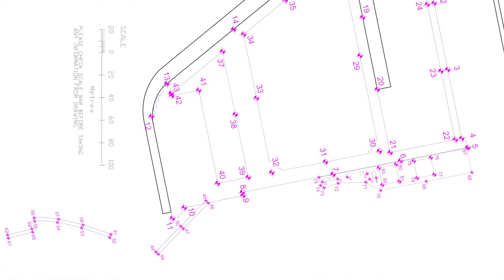How Temporary Roads Saved The Day During London 2012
Thefloorbox.com has a team of people who live and breathe event and temporary infrastructure. No sporting competition comes bigger than the one that took place in the summer of 2012. In that year London staged the largest global sports event of them all. We were smack bang in the middle of it. Here our story and how we can help you to do the same.

In between videos we are active on Facebook and LinkedIn so pick your favorite one and talk with us there too!